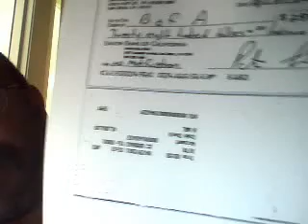Congresswomen Sue Davis June 10, 2011 09:47 AM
Patrick1678's webcam video June 10, 2011 09:47 AM